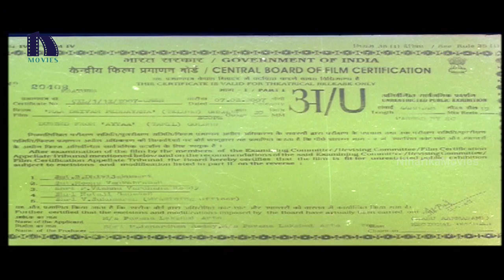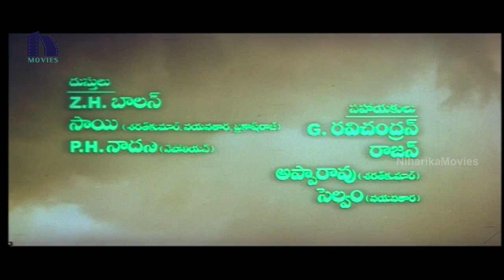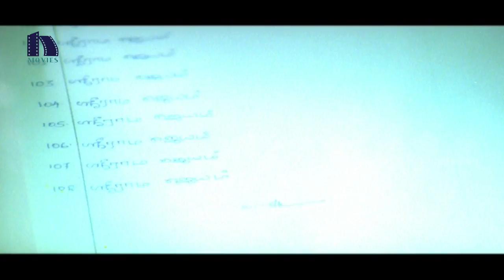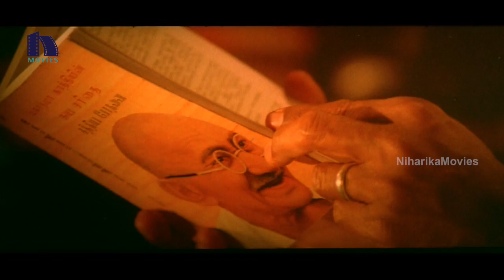Maa Daivam Peddayana Telugu Full Movie || Sarath Kumar, Nayanatara, Malavika || Ayya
Watch Maa Daivam Peddayana Full Length Movie.

Cast: Sharath Kumar, Nayanatara, Malavika, Prakash raj
Direction: Hari
Production: P.J.Reddy